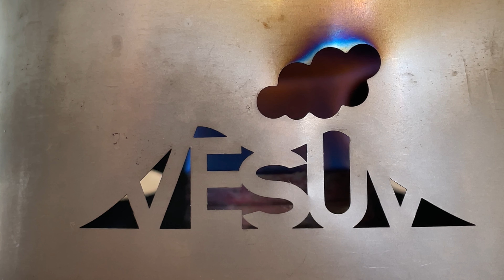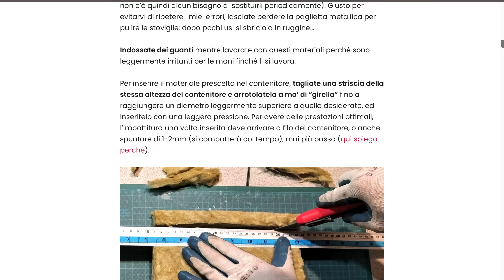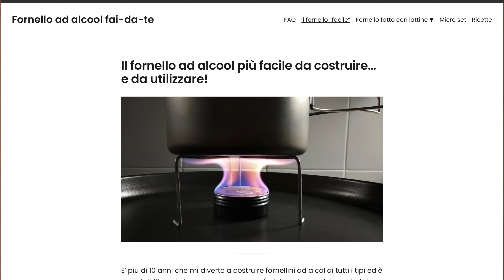Perché NON USO più il FORNELLO a GAS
📖 IL SENTIERO VERSO IL PARADISO

Waymark Mile

Waymark Evlv

Materassino thermarest uberlite S

Materassino thermarest z lite

Picchetti titanio

Intimo boxer Icebreaker

Pullover ultraleggero decathlon

Shorts Montura run fast 2

Camicia Patagonia

T-shirt merino Intimissimi

Calzini Darn Tough micro crew

Food bag Foschi

Palettina deuce of spades

Fornello BRS 3000

Bladder CNOC Vecto 2l

Filtro Sawyer Micro

Gavetta evernew

Cucchiaio Toaks

iPhone 12 Pro

Frontalino Black Diamond Iota

Torcia Rovyvon aurora a5x

Power bank Anker

Phone holder

Molletta GoPro

Caricatore usb-c ultraleggero

Calzini invernali Darn Tough

Calzini invernali Darn Tough 2

Pile Salewa Pedroc

Ciaspole MSR Lightning Explore

Ghette Salewa

Scarponi La Sportiva Trango

Materassino thermarest neoair xtherm

Seghetto Felco 600